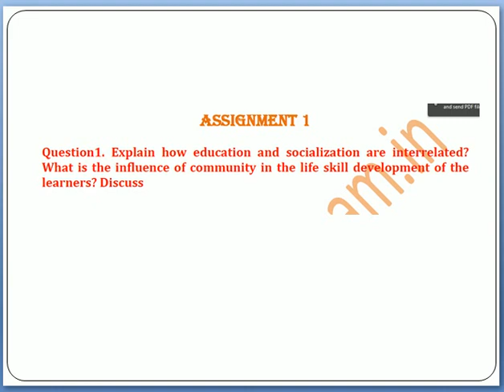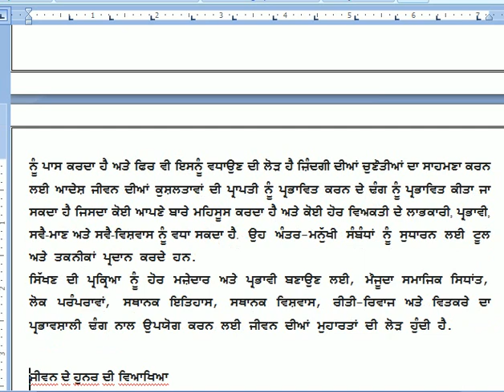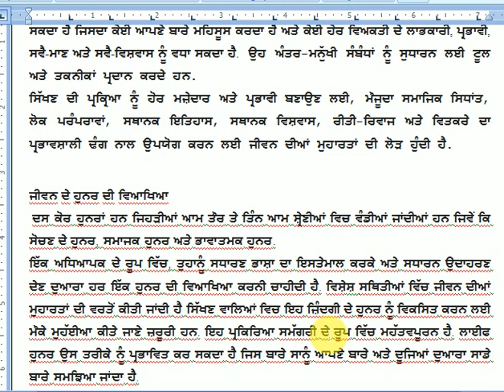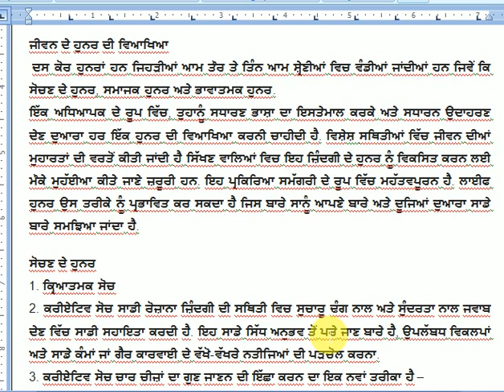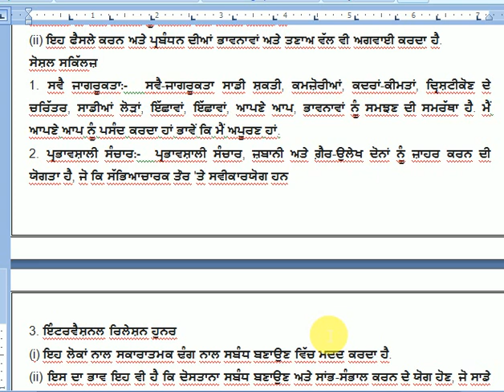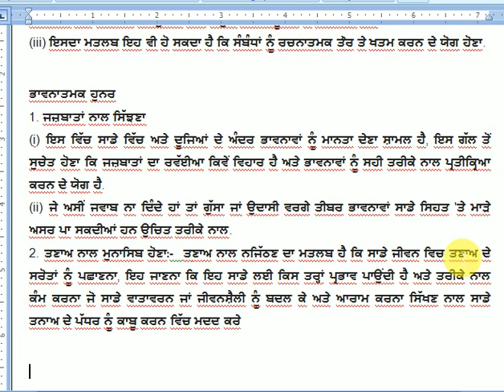NIOS Deled Course 507 Assignment 1 Q.No.1 in Punjabi